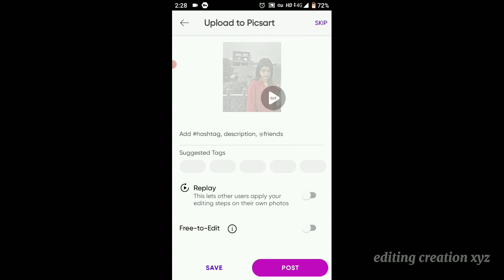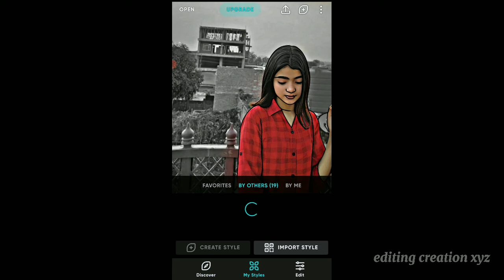HOW TO MAKE CARTOON PICTURE USING PICSART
Hit likes.

Lots of❤️